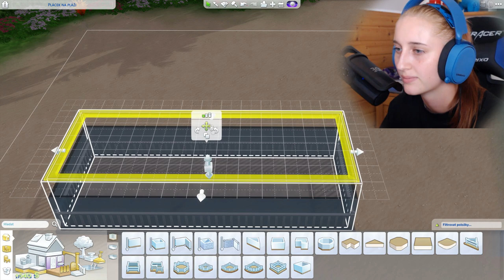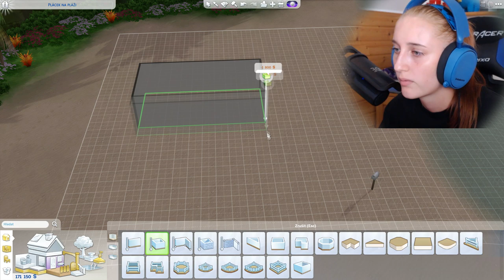SVATBA U VODOPÁDU!😱😍 The Sims 4 Život na ostrově #5